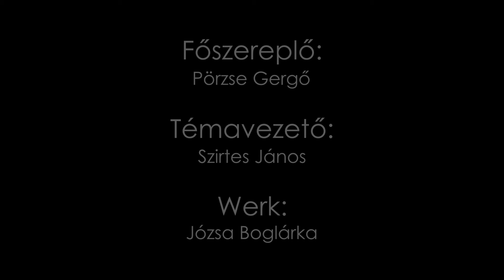Vincze Márton: Rögök, kisfilm, 2021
A mestermunka vidéki környezetet idéz meg ködös, őszi atmoszférával. A főszereplő (Pörzse Gergő) földművest alakít, aki elhatározza, hogy megműveli földjeit, de eszközei sorra csődöt mondanak. Itt kapcsolódik az etűd Vincze szakdolgozatához: a küszködés, amit a földművelésen keresztül megjelenít ugyanaz a harc, amit az hiperaktivitásos figyelemzavarral küzdő személyek nap mint nap átélnek. A földműves eszközei nem működnek megfelelően, így sokkal több energiát kell mozgósítania, hogy céljait elérje.

Marton Vincze: Clods

 My work evokes an agricultural environment with a misty, autumn atmosphere. My main caracter (Gergő Pörzse) plays a farmer who decides to cultivate his lands, but his tools go wrong. This is where my etude relates to my dissertation: The struggle that I display through farming is the same struggle that a person struggling with hyperactivity disorder experiences on a daily basis. While performing their tasks, the tools he uses are not working properly so he needs to mobilize a lot more energy to achieve his goals.